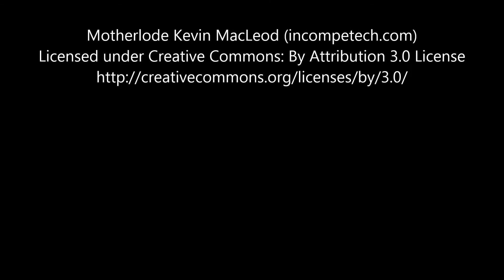2006 2007 BMW 530i Fuel Pump Right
Years: 2006 , 2007 ,
Vehicle Make Model: BMW 530i
Part Name: Fuel Pump
Part Number: ,